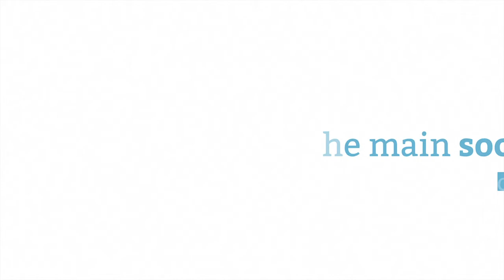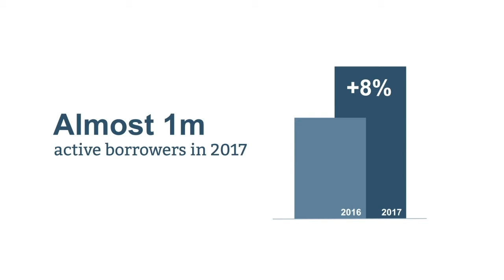Microfinance in Europe – 2018 Report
This video highlights the key results of the European Microcredit Survey 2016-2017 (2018 Report) carried out by researchers from Social Innovation Monitor (Politecnico di Torino) and Social Innovation Teams (SIT) on behalf of the European Microfinance Network (EMN) and the Microfinance Centre (MFC).